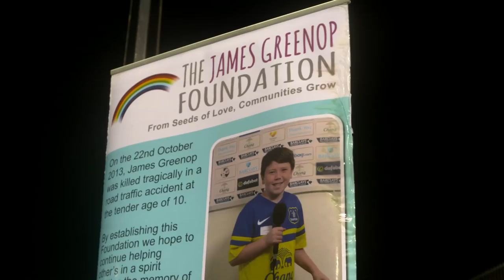EITC30: ALLARDYCE VISITS JAMES GREENOP FOUNDATION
Ahead of Everton in the Community's 30th anniversary,  Blues manager met Russ Greenop who, along with family and friends, set up TJGF after his son, 10-year-old Evertonian James, was tragically killed in a road traffic accident in 2013. The Foundation now work closely with EITC to build a legacy in James' name.